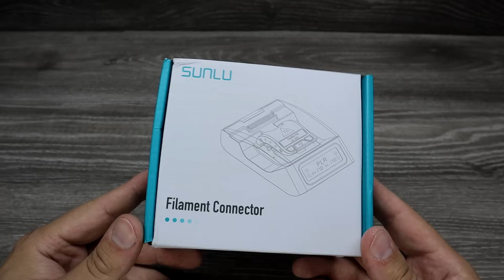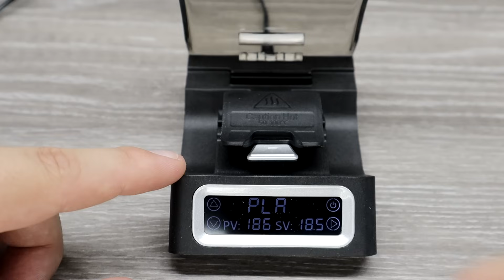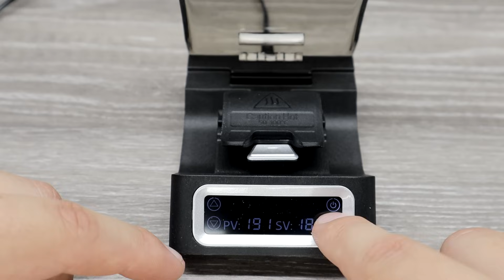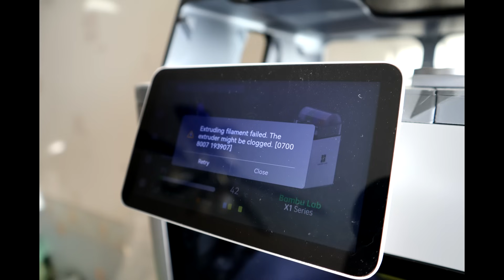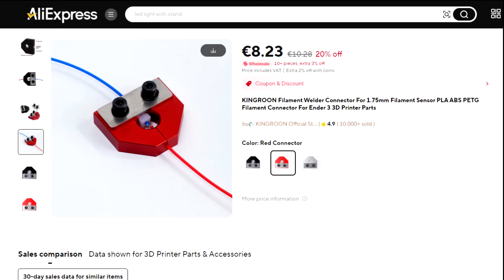Best Way to Join 3D Printer Filaments - Sunlu Filament Connector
Sunlu Filament Connector FC01:
✎3D PRINTER: Bambu Lab X1C